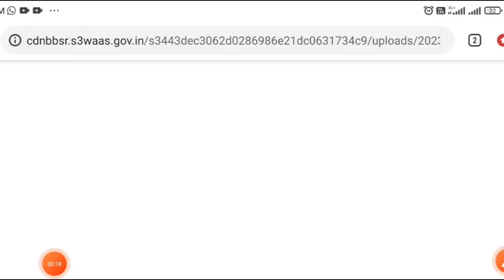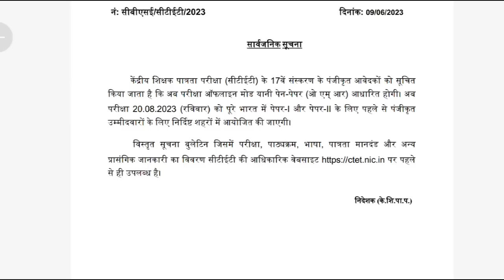CTET JULY 2023 Exam Date Out🔥 | CTET 2023 Admit Card | Ctet latest Notifications | ctet latest news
up tet
kvs
ctet result
ctet news
ctet exam